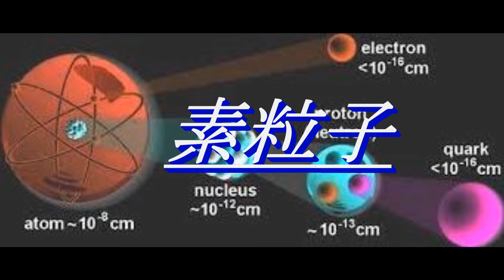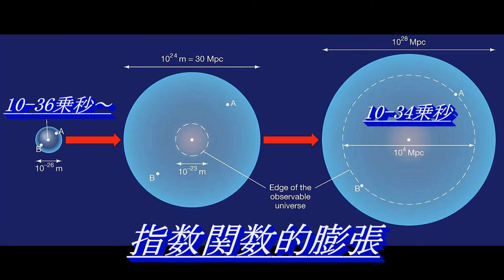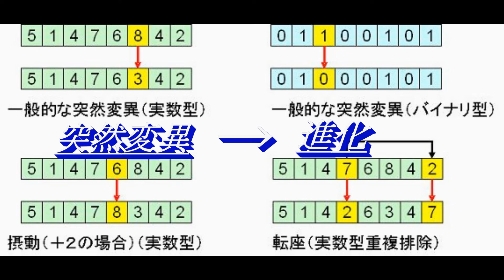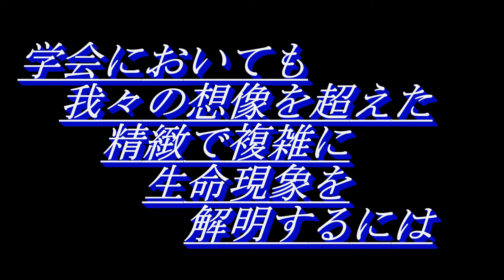科学と信仰との出会い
2021/06/25